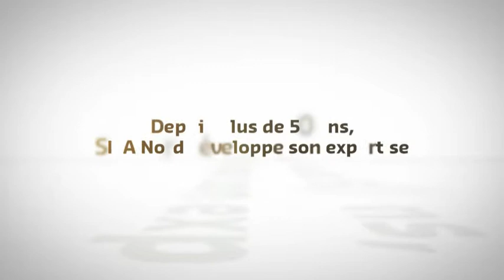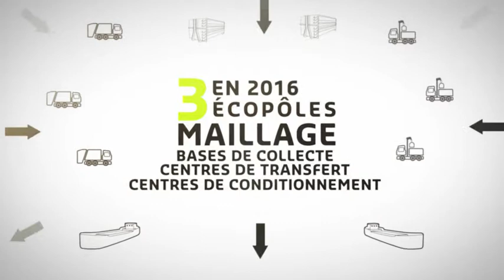Sita Suez film d'entreprise